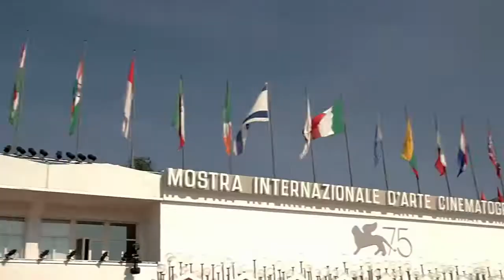HOLLYWOOD LOUNGE DAY#6